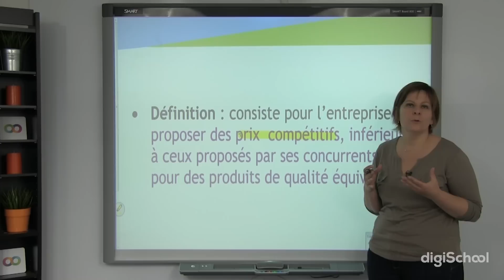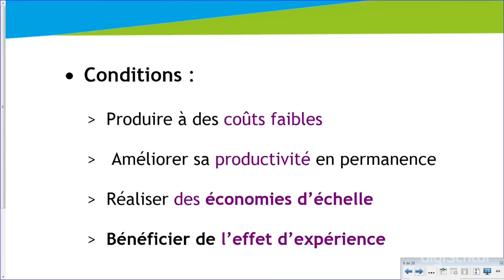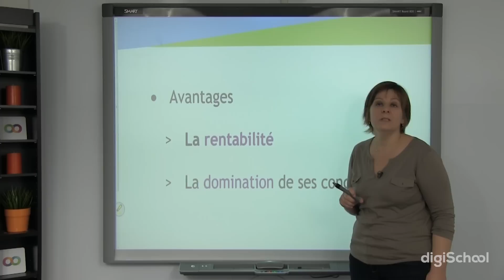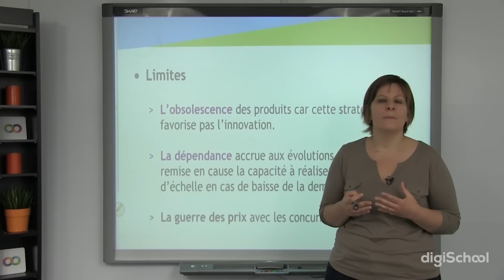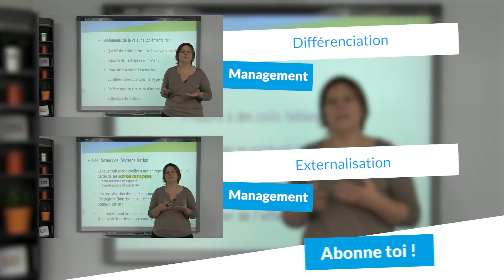Domination par les coûts - Management - digiSchool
pour toujours plus d'infos sur le management !

Dans cette vidéo, notre professeur de Management des organisations continue son cours sur les options stratégiques des entreprises en s’intéressant ici à la domination par les coûts. Vous verrez donc la définition de la domination par les couts, les conditions, mais aussi ses avantages et ses limites.